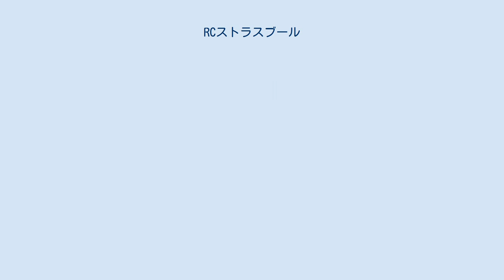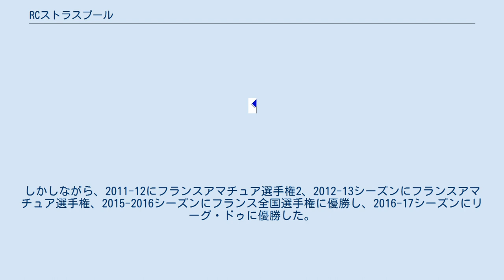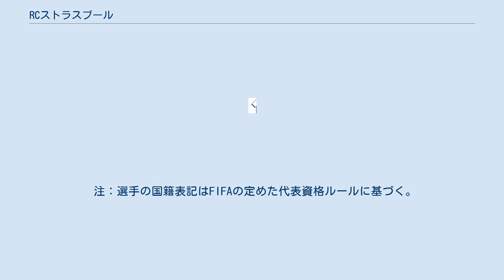RCストラスブール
ラシン・クルブ・ドゥ・ストラスブール（Racing Club de Strasbourg）は、フランス・ストラスブールを本拠地とするサッカークラブ。
 1906年ストラスブールの隣町、ドイツのノイドルフで創立。
FCノイドルフ（FC Neudorf）と名乗っていたが、第一次世界大戦後にフランス領になったのを受けて、現在の名前に改名した。
 1933年、ディヴィジョン・アン（現在のリーグ・アン）に初昇格。
1951年にはフランスカップで優勝し、初タイトルを手にしている。
1978-79シーズンにリーグ初優勝。
翌シーズンにはUEFAチャンピオンズカップでベスト4に進出し、最盛期を迎えた。
 2005-06シーズンはUEFAカップでベスト16まで勝ち残るなど健闘するが国内リーグで不振にあえぎ、リーグ・ドゥ降格の憂き目を見た。
翌シーズンは昇格するものの、19位に終わり再び降格。
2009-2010シーズンはリーグ・ドゥで19位に沈み、フランス全国選手権（3部）に降格した。
 さらに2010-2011シーズンにはフランス全国選手権で4位になったが、財政問題によりフランスアマチュア選手権2（5部）に降格処分を受けた。
しかしながら、2011-12にフランスアマチュア選手権2、2012-13シーズンにフランスアマチュア選手権、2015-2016シーズンにフランス全国選手権に優勝し、2016-17シーズンにリーグ・ドゥに優勝した。
現在はリーグ・アンに所属する。